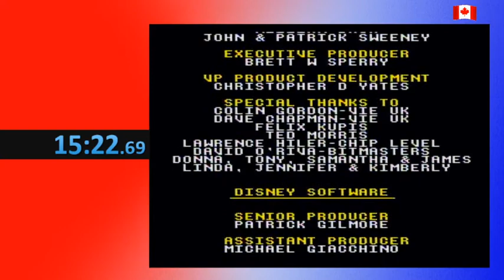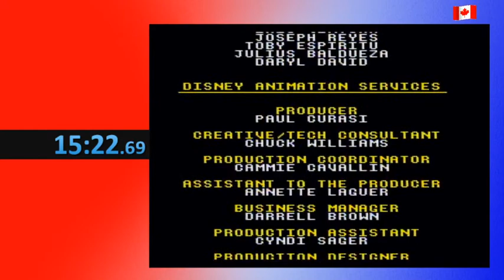The Lion King (SNES Normal Mode) //15:22// Carter44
Speedrun played on an original SNES